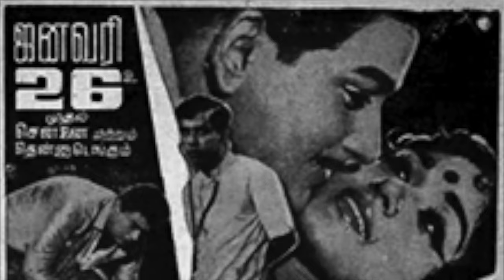ஆளுக்கொரு முத்தம் -Aalukkoru mutham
'தங்கத்  தம்பி
K V மகாதேவன் இசையில் 'P  சுஷீலா -பாரதி
கவி வாலி பாடல்